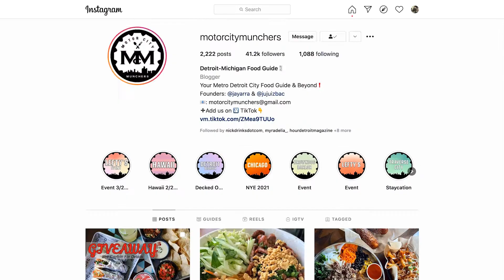Madam at the Daxton Hotel Serves American Dishes With a Sophisticated Twist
Your dining options are getting a little posher. The Daxton Hotel recently celebrated its grand opening in downtown Birmingham.

The hotel houses a dining space called Madam. The eatery serves American dishes with a sophisticated twist. We stopped by with our friends at Motor City Munchers to bring you a firsthand look at this new Birmingham hotspot.